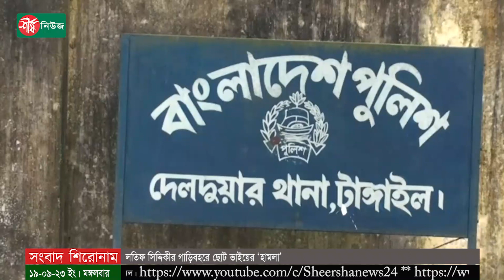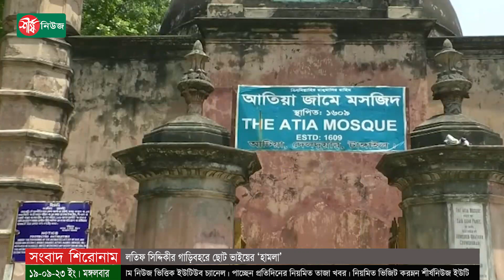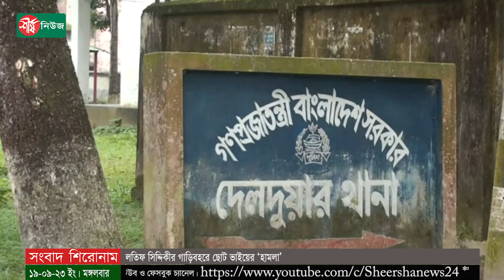লতিফ সিদ্দিকীর গাড়িবহরে ছোট ভাইয়ের ‘হা*ম*লা’ | Latif Siddique | Attack | Sheersha News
টাঙ্গাইলে সাবেক মন্ত্রী আব্দুল লতিফ সিদ্দিকীর গাড়িবহরে হামলার অভিযোগ উঠেছে তারই আপন ছোট ভাই মুরাদ সিদ্দিকীর বিরুদ্ধে। এ সময় দুই ভাইয়ের সমর্থকদের মধ্যে হাতাহাতি হয়। এ ছাড়া একটি গাড়ি ভাঙচুর করা হয়েছে। আজ মঙ্গলবার সকালে জেলার দেলদুয়ার উপজেলার পাথরাইল-ছিলিমপুর সড়কের দশকিয়া এলাকায় এ ঘটনা ঘটে।

ধন্যবাদ..